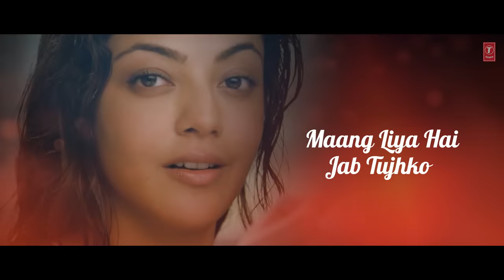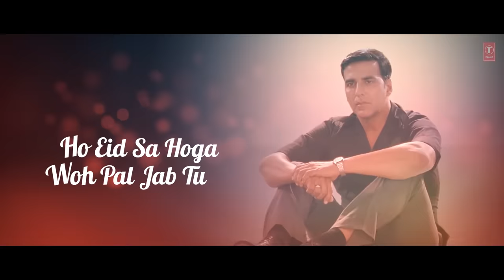Tujh Sang Lagee Lyrical | Special 26 | Akshay Kumar | M.M. Kareem,K.K. | Irshad Kamil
Presenting the latest lyrical video song "TUJH SANG LAGEE" from Akshay Kumar starrer  Bollywood movie "Special 26".The song is sung  in the mesmerizing vocals of M.M. Kareem, K.K. A pleasant love song blended well with M.M. Kareem's musical arrangements, lyrics are penned by Irshad Kamil which are simple yet catchy.

Song: Tujh Sang Lagee
Singer: M.M. Kareem,K.K.
Music Director: M.M. Kareem